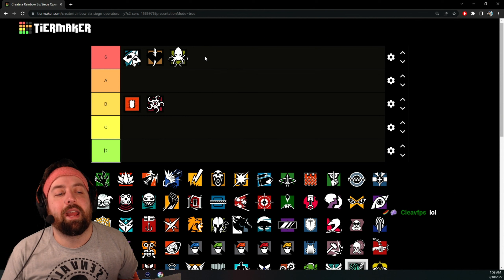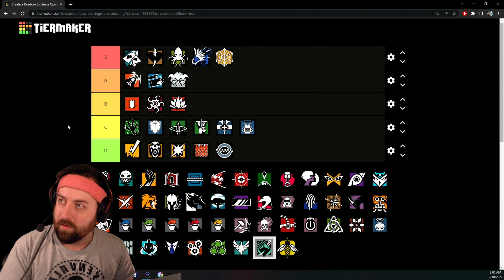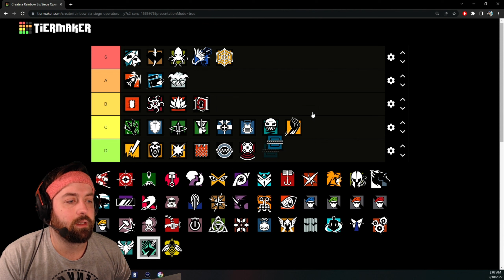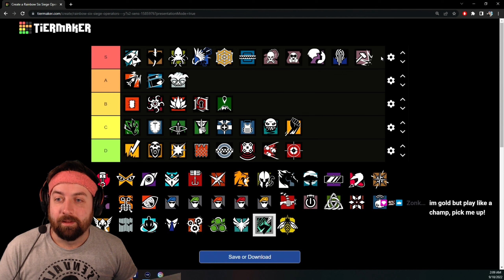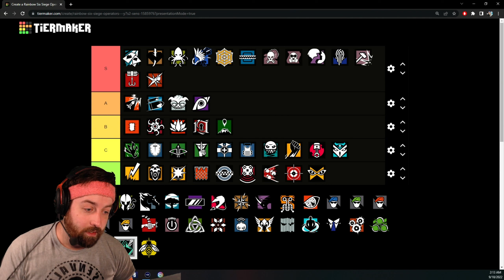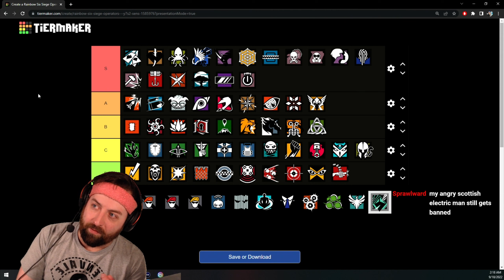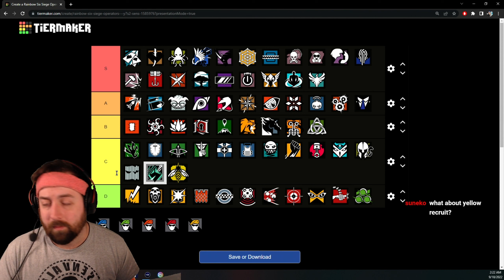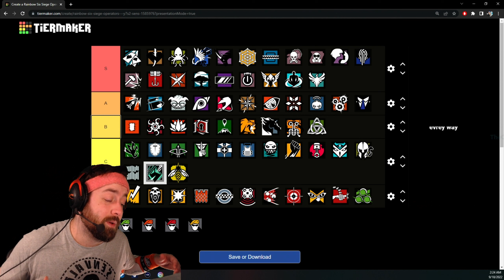The *BEST* Solo Q Operator Tier List! Rainbow Six Siege 2022!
Today we rank every Operator in Rainbow Six Siege for Operation Brutal Swarm based SOLELY as a Solo Q option! What do I mean by that?! Basically how effective an operator is when you are by yourself and cannot rely TOO MUCH on team mates! I've been trying to make more content for the Solo players to improve so I hope this can be a resource on which operators some of the newer players can pick up and try! Hope you guys enjoy!

Stream everyday 10 pm est start time on Twitch!

Sens - 5h-5v-50 ads
Aspect - 16:10 83 FOV